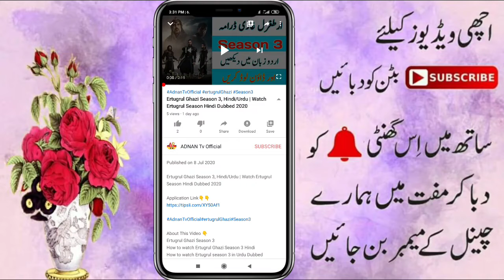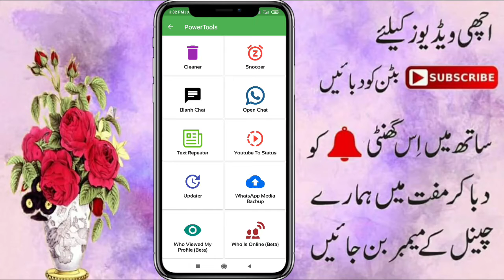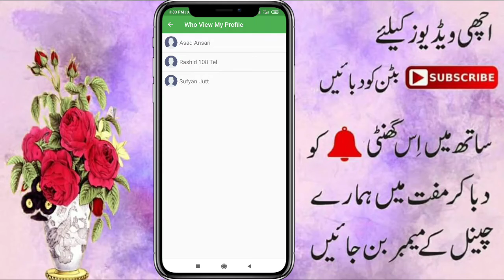Who Viewed My WhatsApp Profile || Check Who Viewed Your WhatsApp Dp || Adnan Tv Official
About This Video 👇👇👇
who viewed my whatsapp dp
whatsapp trick
who watch my whatsapp dp
who viewed my facebook dp
facebook new trick
who viewed my whatsapp profile
who viewed your whatsapp
How To Check Who Viewed Your Whatsapp Profile
who view your whatsapp profile
who viewed my whatsapp profile app
how to know who viewed my whatsapp profile
who viewed my whatsapp profile picture whatsapp who viewed me
how to know who view your whatsapp profile
how to find who viewed my whatsapp profile whatsapp profile checker online
whatsapp profile viewer
proflie
How to find who views your whatsapp
how to know if someone checked your whatsapp profile
How to find who view your whatsapp profile,
how to know who viewed my whatsapp profile without any app
how to see who views your whatsapp profile How to Know who views my whatsapp profile
who viewed my whatsapp profile iphone
how to know who view your whatsapp profile how to know who see my whatsapp profile how to know if someone has checked your profile on whatsapp